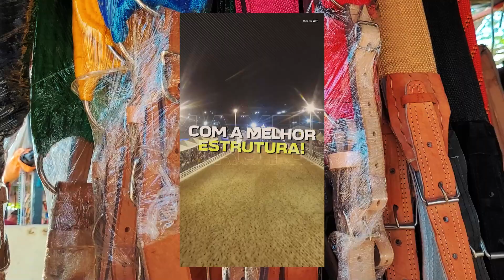FEIRA DE COURO E AÇO DE CACHOEIRINHA PE, QUINTA FEIRA, 24.08.23